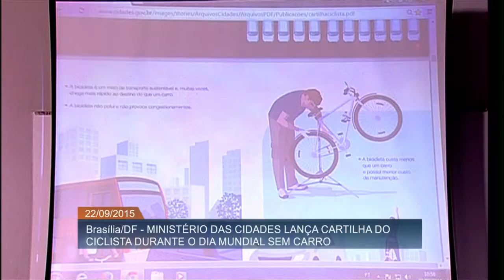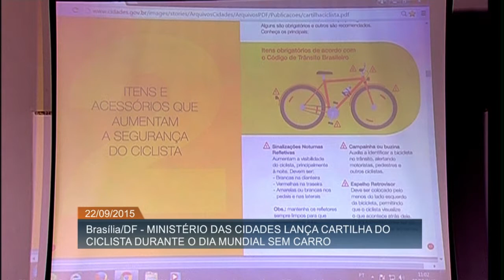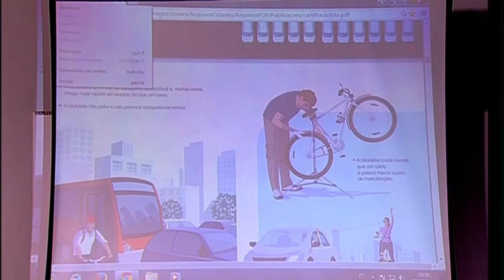Ministério das Cidades lança cartilha com medidas para segurança de ciclistas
ATIVIDADES DO GOVERNO - 22.09.15: No Dia Mundial Sem Carro, o Ministério das Cidades lançou a Cartilha do Ciclista. A publicação reúne informações para esclarecer e conscientizar ciclistas, condutores de veículos motorizados e pedestres sobre como manter uma convivência pacífica e harmônica entre os diversos modais no trânsito brasileiro. O manual traz conteúdo sobre legislação, sinalização, vias que compõem a rede cicloviária e regras de circulação e segurança.